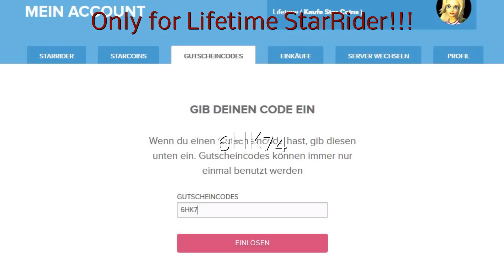New Code November 2015 - ONLY for Lifetime StarRider - Star Stable [SSO]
Only for Lifetime StarRider!
Please note that all codes expire after some time.
6HK74